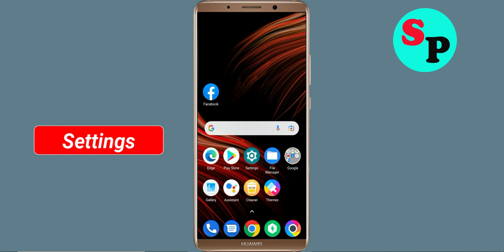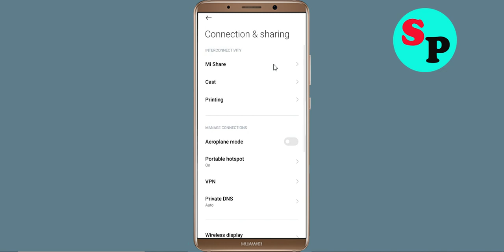Fix Pocket App Network & No Internet Connection Error Problem Solve in Android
Fix Pocket App Network & No Internet Connection Problem Solve in Android

Hello Friends, Todays in this video section, i will show you How To Fix Pocket App Network Connection Error Android & Ios - Pocket App Pocketnet Connection. If you are facing same problem in your android phone then it will help you to get rid of this problem. Just follow tutorial to solve this issue. Just follow the basic steps to solve this issue. If you are facing same issue in your android mobile then follow the simple steps to fix this issue.

1).Restart your phone.
2).Disconnect and reconnect Wi-Fi or change to another Wi-Fi.
3).Check for Data Packet Loss
4).Force close Pocket and clear cache.
5).Update Pocket and Operating System.
6).Reinstall Pocket

How To Solve Pocket App Network & Pocketnet Connection Error in Android & Ios
Fix Network connection solution in Pocket App In Android Fixed
Fix Pocket App Network Connection Error Android
How to fix Pocket App Network Connection Error Android Fix
Easy fix Pocket App Network Connection Error Android
Network and Pocket Internet connection problem in Pocket App
Fix No Pocketnet Connection Problem solved issue fixed..
How To Fix Pocket network issue in Android Mobile Phone...